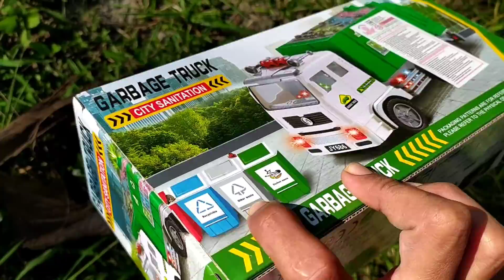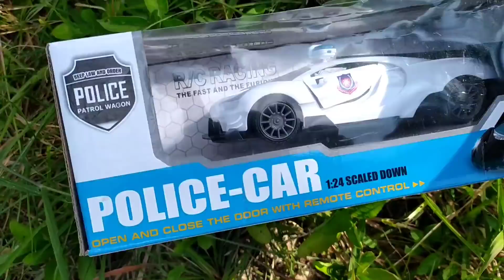Menemukan Harta Karun Mobil Mainan Truk Sampah, Crane, Bulldozer, Mobil Pemadam dan Mobil Polisi